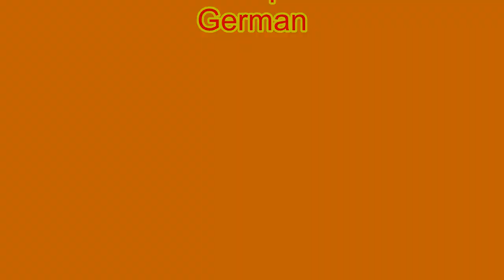Anton Raphael Mengs 安東·拉斐爾·門斯 (1728-1779) Neoclassicism Baroque German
Anton Raphael Mengs (March 22, 1728[1] – June 29, 1779) was a German Bohemian painter, active in Rome, Madrid and Saxony, who became one of the precursors to Neoclassical painting.
Mengs was born in 1728 at Ústí nad Labem (German: Aussig) in Bohemia, the son of Ismael Mengs (da), a Danish painter who eventually established himself at Dresden. His elder sister, Therese Maron was also a painter, as was their younger sister Julia. In 1741 Mengs's father took him from Dresden to Rome.
In 1749 he was appointed first painter to Frederick Augustus, elector of Saxony, but this did not prevent him from continuing to spend much of his time in Rome. There he married Margarita Guazzi, who had sat for him as a model in 1748. He converted to Catholicism, and in 1754 he became director of the Vatican school of painting. His fresco painting of Parnassus at Villa Albani gained him a reputation as a master painter.
In 1749 Mengs accepted a commission from the Duke of Northumberland to make a copy, in oil on canvas, of Raphael's fresco The School of Athens for his London home. Executed in 1752–5, Mengs' painting is full-sized, but adapts the composition to a rectangular format, with some additional figures. It is now in the collection of the Victoria and Albert Museum.[2] Mengs died in Rome in June 1779 and was buried in the Roman Church of Santi Michele e Magno.
On two occasions he accepted invitations from Charles III of Spain to go to Madrid. There he produced some of his best work, most notably the ceiling of the banqueting hall of the Royal Palace of Madrid, the subject of which was the Triumph of Trajan and the Temple of Glory. After the completion of this work in 1777, Mengs returned to Rome, where he died two years later, in poor circumstances, leaving twenty children, seven of whom were pensioned by the king of Spain. His portraits and self-portraits recall an attention to detail and insight often lost in his grander paintings.
His closeness to Johann Joachim Winckelmann[3] has enhanced his historical importance. Mengs came to share Winckelmann's enthusiasm for classical antiquity, and worked to establish the dominance of Neoclassical painting. At the same time, however, the influence of the Roman Baroque remained strong in his work, particularly in his religious paintings. He would have fancied himself the first neoclassicist, while in fact he may be the last flicker of Baroque art. Rudolf Wittkower wrote: &quot;In the last analysis, he is as much an end as a beginning&quot;.[4] In Winckelmann und sein Jahrhundert, Goethe regretted that &quot;so much learning should have been allied to a total want of initiative and poverty of invention, and embodied with a strained and artificial mannerism.&quot;
Mengs had a well-known rivalry with the contemporary Italian painter Pompeo Batoni. He was also a friend of Giacomo Casanova. Casanova provides accounts of his personality and contemporary reputation through anecdotes in his Histoire de Ma Vie. Among his pupils in Italy were Anton von Maron, Antonio Maron (Vienna, 1731- Naples 1761).[5] His pupils in Spain included Agustín Esteve.
Besides numerous paintings in Madrid, the Ascension and St Joseph at Dresden, Perseus and Andromeda at Saint Petersburg, and the ceiling of the Villa Albani are among his chief works. In 1911, Henry George Percy, 7th Duke of Northumberland, possessed Mengs's work entitled Holy Family, and the colleges of All Souls and Magdalen, at Oxford, possessed altar-pieces by Mengs.
Theoretical writings:In his writings, in Spanish, Italian, and German, Mengs expressed an eclectic theory of art, seeing perfection as attainable by a well-schemed combination of diverse excellences: Greek design, with the expression of Raphael, the chiaroscuro of Correggio, and the colour of Titian.
安東·拉斐爾·門斯（德語：Anton Raphael Mengs，1728年3月12日－1779年6月29日），德國畫家，新古典主義畫派先驅之一。
1728年，門斯出生於波希米亞拉貝河畔烏斯季。父親伊斯梅爾·門斯是丹麥畫家，在德勒斯登定居，1741年，他帶著兒子來到羅馬。
在羅馬，他為阿爾巴尼別墅創作的壁畫《詩壇》」為他贏得了聲譽。作為一個主畫家。1749年，他被任命為奧古斯特三世的首席畫家，但是他依然把大量時間花費在羅馬，在那裡他娶了曾在1748年擔任他的模特的瑪格麗塔·谷阿茲為妻，並放棄了新教的信仰。1754年，他成為梵蒂岡繪畫學校的主管。他曾兩次接受卡洛斯三世的召見，前往馬德里。在那裡，門斯創作了一些他最好的作品，特別是馬德里王宮宴會廳的天花板壁畫，主題是《圖拉真祝聖》和《榮譽聖殿》。在1777年完成這項工作後，門斯返回羅馬，兩年後在困境中去世，留下了20個孩子，其中7人由西班牙國王發放撫恤金。他的肖像畫和自畫像，洞察力豐富，注重細節，有時失於大氣。